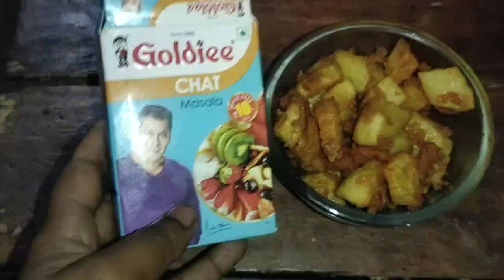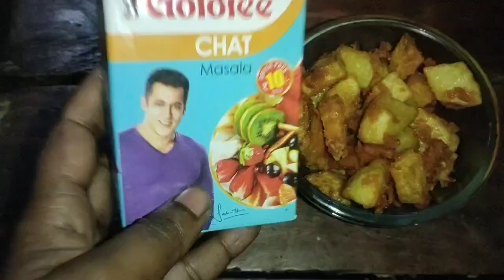Sanjeev Kapoor | aalu fry recipe | chatpata pattato fry | @cookingfunnyvlogs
Sanjeev Kapoor | aalu fry recipe | chatpata pattato fry | ‎@@rubifunvilogs97